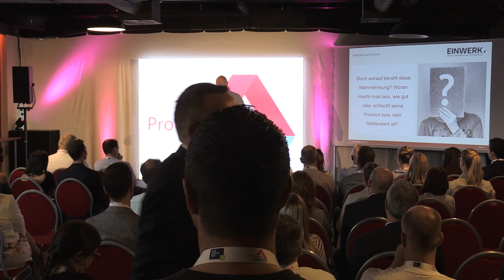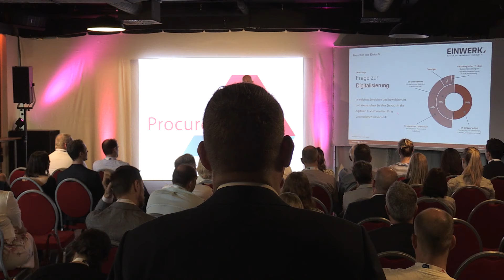Wie hältst Du es mit dem Einkauf?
Wie sieht die Führungsebene den Einkauf und wie sieht der Einkauf sich selbst? Die EINWERK Studie zeigt die unterschiedlichen Positionen und Erwartungen auf, um die Ergebnisse in einer lebhaften Diskussion zu erörtern.

SPEAKER

Oliver Altstadt (EINWERK)

MODERATION

Astrid Borgmann (Chief Procurement Officer)